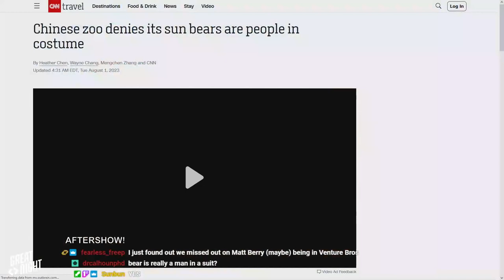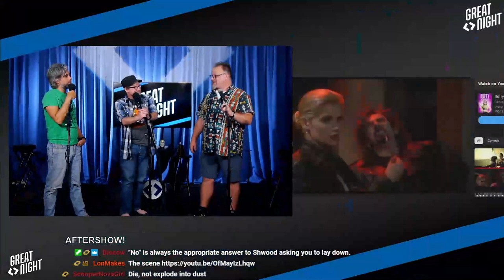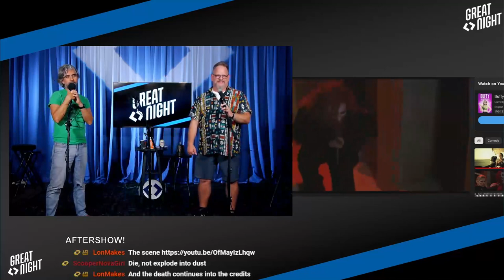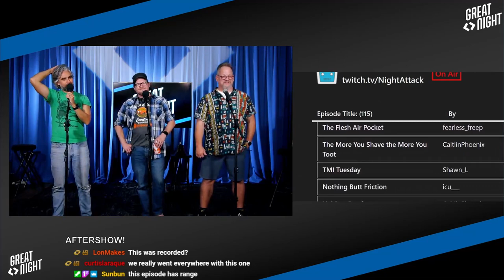Great Night #110: Aftershow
Brett's got awards, picking show titles, and a couple of outtakes from the Texas fair food game. What dog does this remind you of?